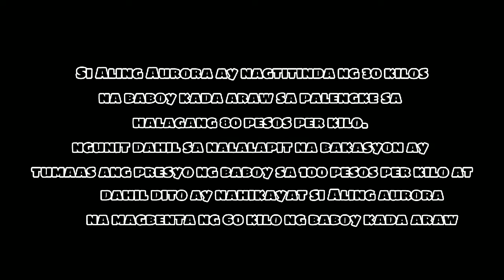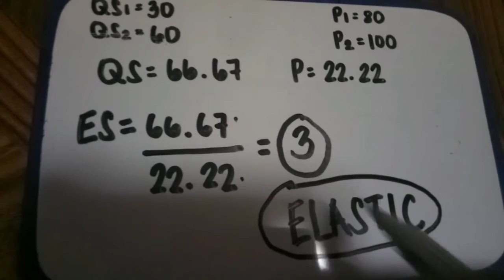AP Q2 ARALIN3: Supply at Elastisidad ng Demand(GUEST CONTRIBUTOR)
This video is made by the initiative 9R Students to help struggling learners who need remediation in the NEW NORMAL through this DIGITAL PEER TUTORING INITIATIVE.

"KABATAAN PARA SA KABATAAN: A TELE-ARALAN"
"First ever SAMPAGUITA HS LEARNING TV by 9-R"
"DIGITAL PEER TUTORING INITIATIVE"
"Initiated by 9-R STUDENTS"

Lead By:
Christan Lamson, Cy Jerome Asis and Xymon Lei Diaz (Technical Crew Coordinator)
Patricia Visaya(Content and Research Coordinator)

Presented By:
Jelian Manait(Guest Contributor from 9-I)

9-R Learning search Team:
Darlyn Doliente
Alexia Karel Masibag
Andrea Ong
Carmela Pios
Nasudi Versosa
Rein Hernandez
Aivie Artajo
Marsha Lei Hernandez
Liam Del Rosario
Iris Dalaguit(Guest Contributor)
 Paul Bechayda
Justine Nacario
 Haruyuki Astorga
 Maica Macalinao
Jellian Arellano